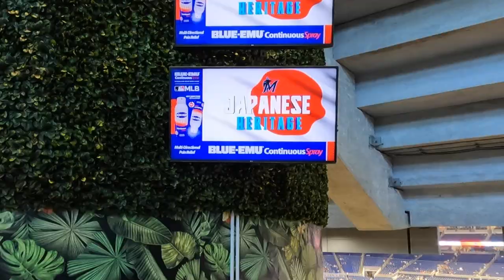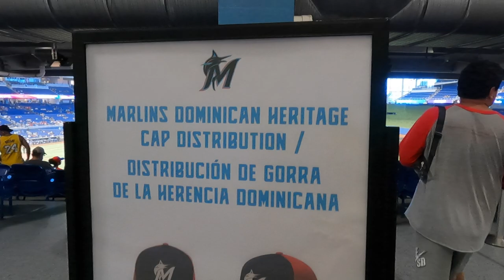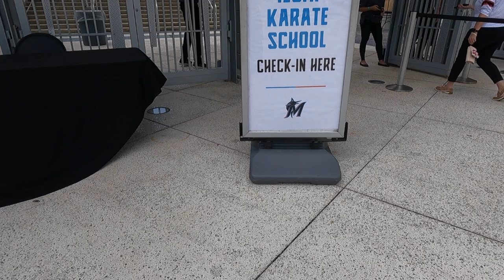[2] Izumi Karate School in Miami | Japanese Heritage Celebration: | マイマミにある 泉 空手道場 (糸東流) マイアミ・マーリンズ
🔽Info Izumi Karate School
9450 NW 58th St Suite 106, Doral, FL 33178, United States

🇪🇸 Visité Izumi Karate School en Miami! Están practicando una de las artes marciales japonesas Karate Shitō-ryū (糸 東流). Sensei Oswaldo Portillo san me mostró y explicó como empezó y como está trabajando el Dojo

🇺🇸 They are practicing one of the Japanese martial arts Karate Shitō-ryū (糸 東流). Sensei Oswaldo Portillo san showed me and explained how the Dojo started and how the Dojo is working

🇯🇵 アメリカ、マイマミにある 泉 空手道場にお邪魔してきました。　オズワルド・ポルティージョ先生にお話を聞き、この道場、日本の武道がどのように始まり、どのようにこの地域、そして若い世代に機能しているか聞いてきました！